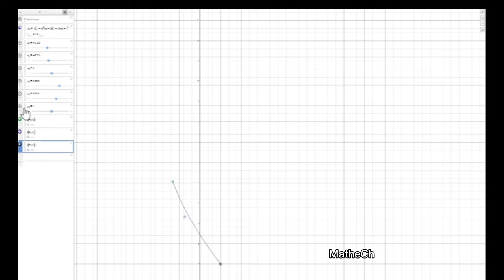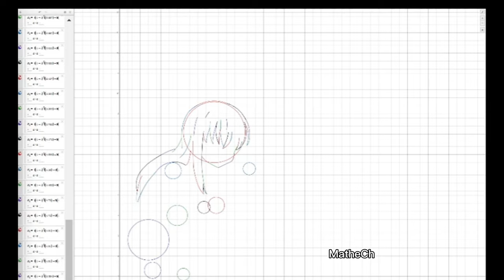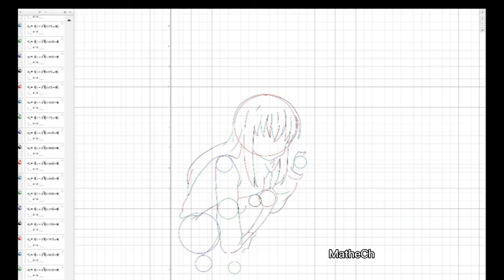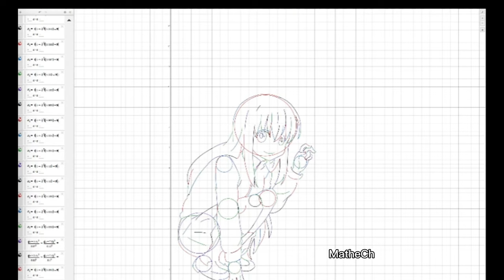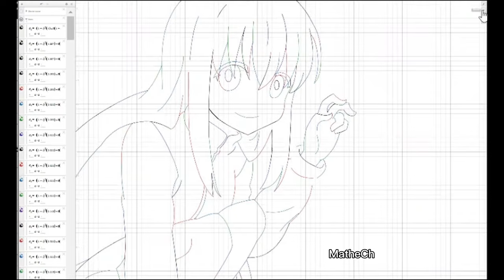Desmos Art Timelapse - Bocchi the Graph | Desmos Graphing Calculator (REUPLOAD)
Hi, I am Mathech. This video of the timelapse for the graph I did for Hitori Gotoh or Bocchi.

Time of Completion: 4 hours